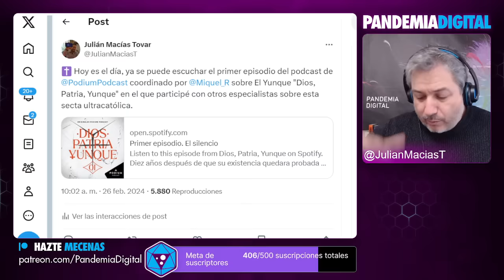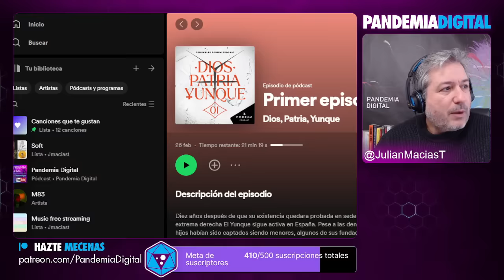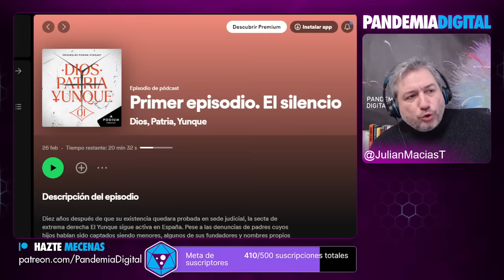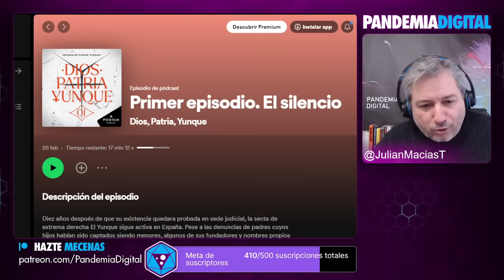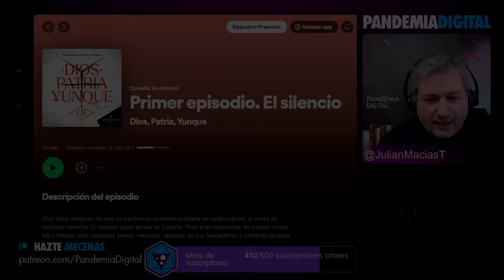EL YUNQUE: LA SECTA ULTRACATÓLICA & ANTIDEMOCRÁTICA | "DIOS, PATRIA, YUNQUE" con MIQUEL RAMOS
Miquel Ramos nos presenta su programa y producción en formato podcast "Dios Patria Yunque", una producción "audio documental" que profundiza todo sobre la secta llamada El Yunque; pasando por la historia de la misma desde los inicios hasta la actualidad, dando nombres, datos, información y muchas vinculaciones político-religiosas que el público general suele desconocer.
Se habla de las fundaciones, organizaciones políticas y partidos, élites económicas, las relaciones entre ellas y como funciona la secta vinculada a todo este entramado.

Únete a nuestra comunidad de YouTube 👇🏾